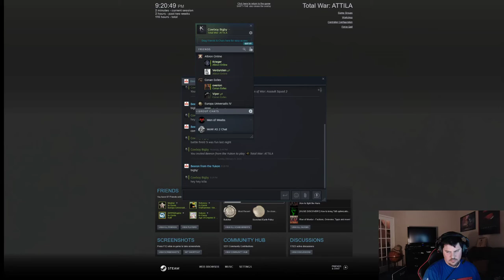Total War Midevil Kingdom 1212 AD #4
Hey hey killas my empire is growing and I have made a few more friends.